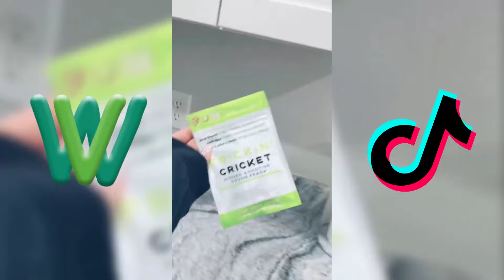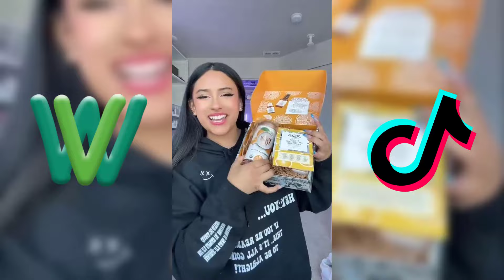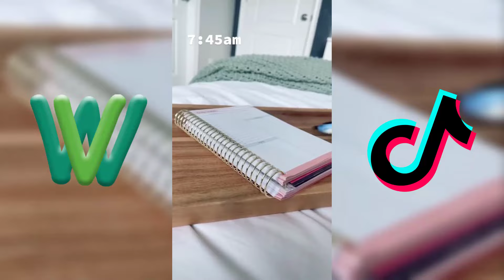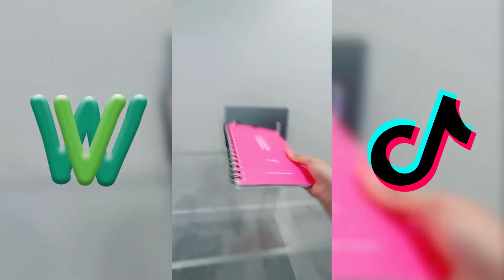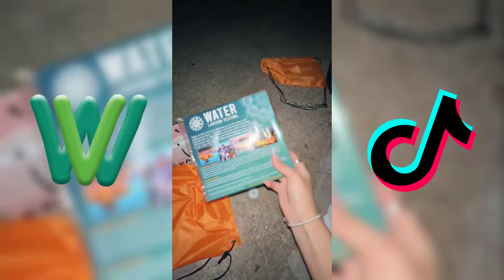*1 HOUR* HoneyBobaBear TikTok 2024 | Best Honey Boba Bear TikTok Cleaning 2023-2024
In this video, I'm sharing a one-hour HoneyBobaBear TikTok video of my best (and worst) cleaning moments in 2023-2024. From messy 3am purchases to sticky kitchens, this is one of my funniest and most relatable TikTok videos yet!